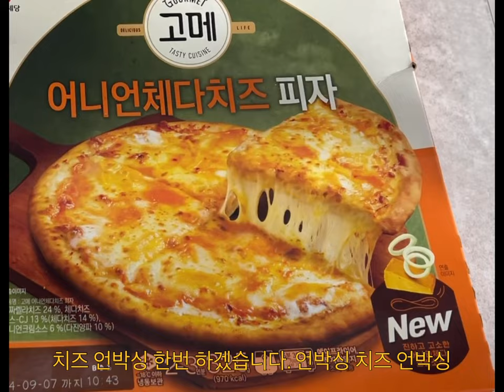시골치매가족먹방엄마아들(어니언체다치즈피자& Onion Cheddar Cheese Pizza)